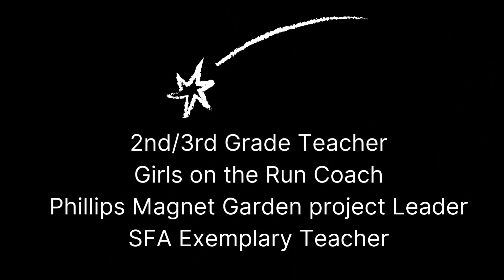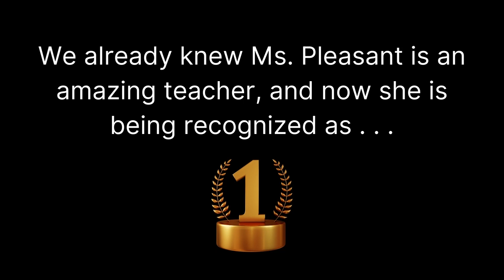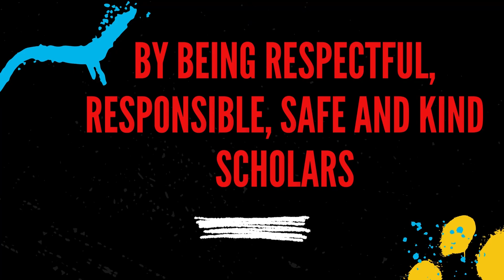January 17, 2023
Phillips' Leaders finish 2022 strong, and are ready to take on 2023!